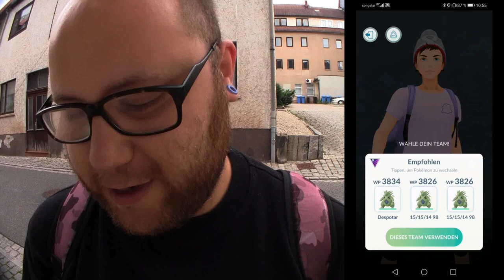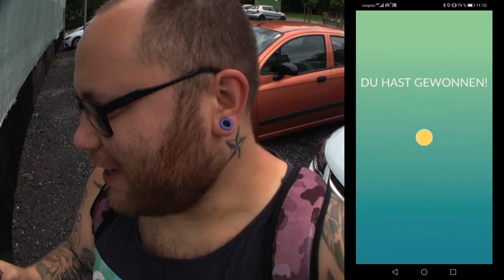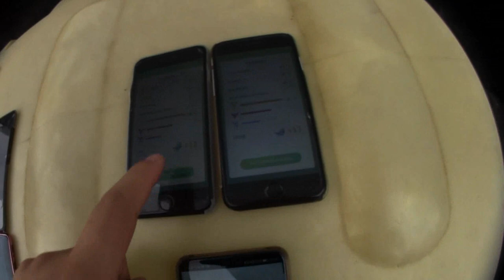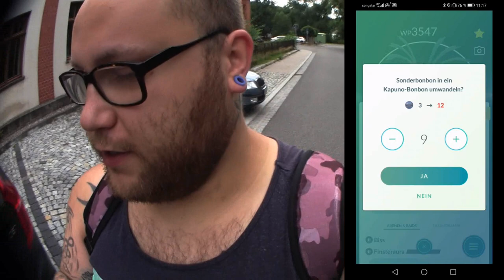GO Fest : Kampf Herausforderung Kapitel 1 | Pokémon GO Deutsch # 822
Die nächste Phase zur Vorbereitung auf das GO Fest 2020 wird eingeleitet. Nach der Fähigkeits Herausfordeurng gibt es nun die Kampf Herausforderung. Habt ihr alle Aufgaben und Kapitel der Fähigkeit abgeschlossen gehabt (inklusive der TOP Fähigkeit) und wie findet ihr die Aufgaben der Kampf Herausforderung bisher ?
Mein Trainer Code : 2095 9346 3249 (ajvarscharf)

Viel Spaß